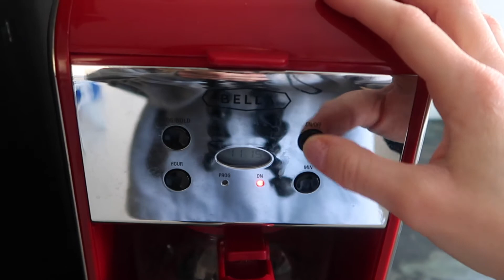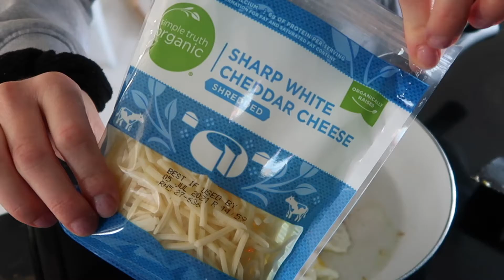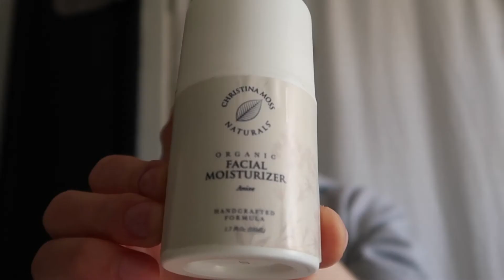MORNING ROUTINE | 2021 *Calming & Mindful*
Hey, guys! Todays video is my Morning Routine! Each morning is a little different but this is the routine I've been following recently. I hope you enjoy!
ITEMS SHOWN:
Bodum Double-Wall Glass
Glass Straws
Jason Sea Fresh Toothpaste
SKIN CARE USED:
Ice Roller
Silicone Cleanser (not the one I have but similar)
Mud Mask
Vitamin C Serum
Facial Moisturizer (scent Anise is currently unavailable, I linked the Unscented one)
Caffeine Eye Cream
Sunscreen (currently unavailable on the website)
Lip Balm: (Elderberry & Manuka Honey)
⠃S N A P C H A T: mandy8.may